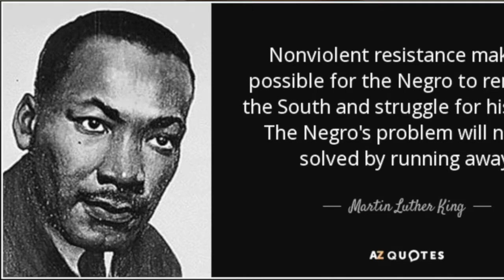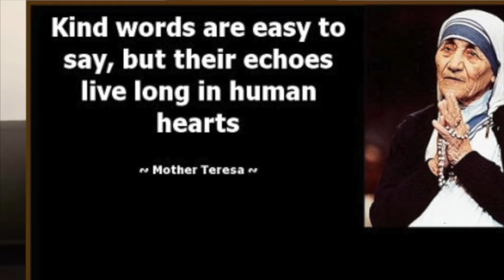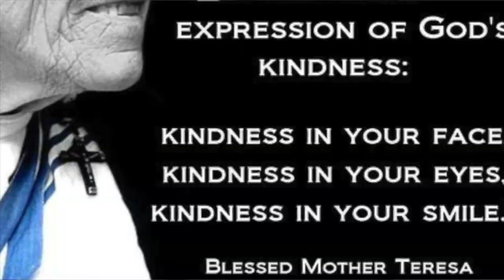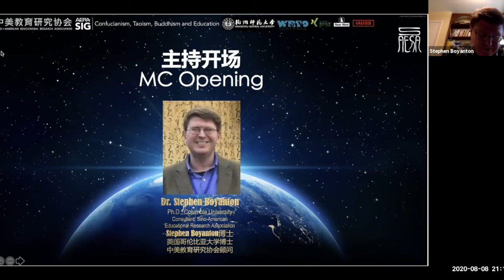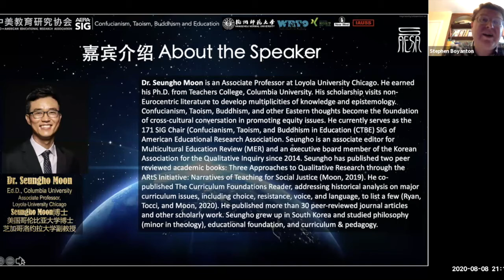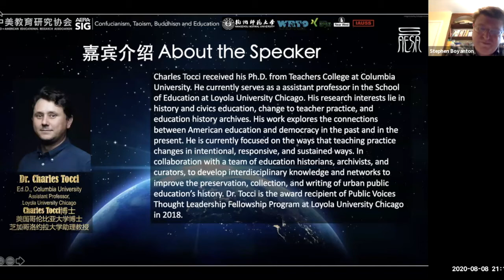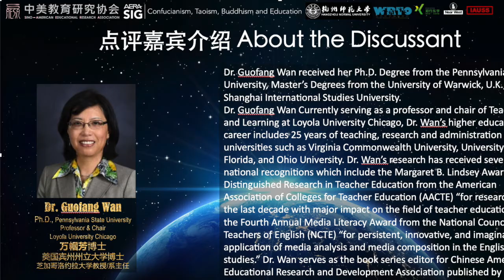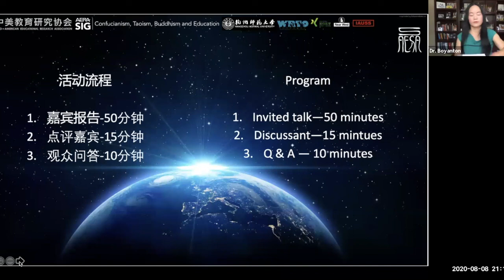Global Forum5.1-Non-violencing & Pandemic-Opening by Stephen Boyanton